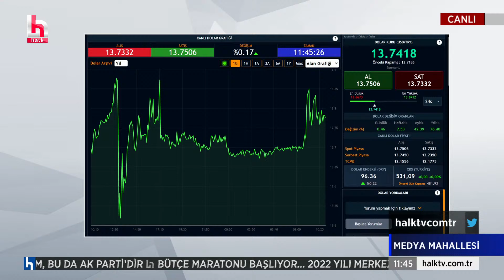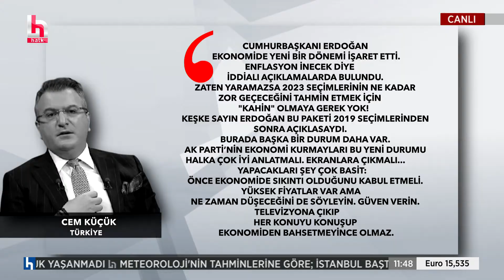Orhan Bursalı: Cem Küçük'ün lafla peynir gemisinin yürümeyeceğini görmesi lazım